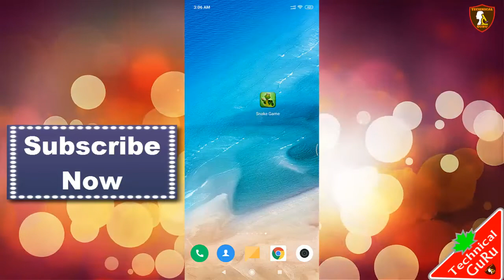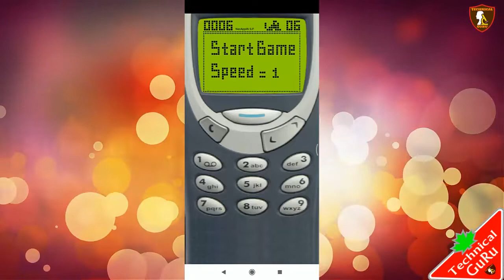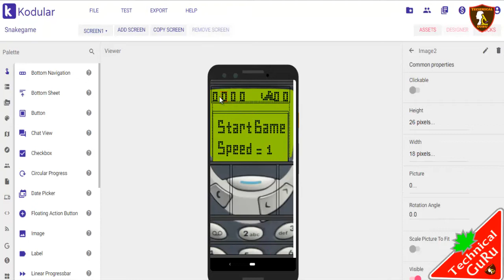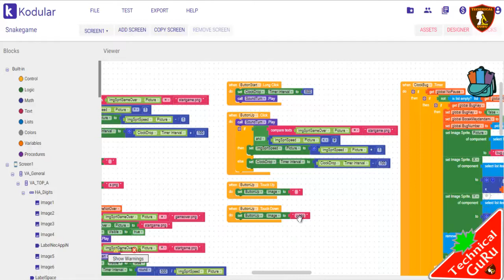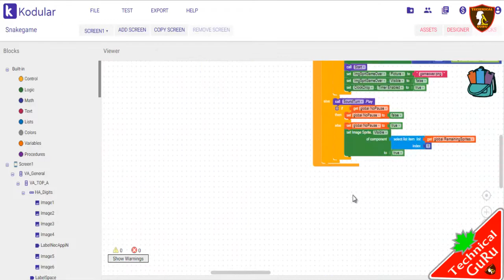Snake game Aia File Free Appybuilde, Thunkable,Kodular Best game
🔒🔒🔒The File Is Locked Must need Password🔒🔒🔒
🔑🔑🔑You will get the password when you watch the video Fully🔑🔑🔑
          ⬇️⬇️⬇️Download Our Official App⬇️⬇️⬇️

More Aia File

1.Dynamic Music Player Pro aia

2.Live Chat Room aia

3.Pattern Lock Paid aia

4.Flying Bird game aia

5.Confirmation of your Phone Number OTP aia

6.New Best Modify Technical GuRu Earning apps Aia File

7.Confirmation of your Phone Number OTP aia